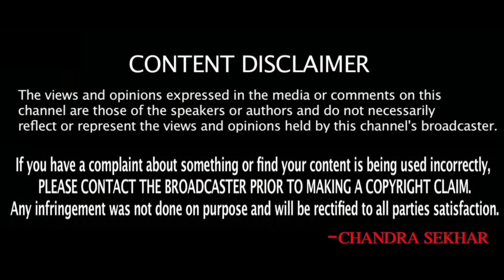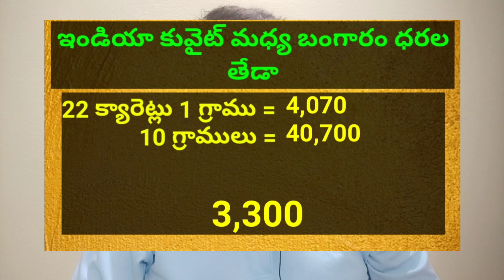Today Gold Price in Kuwait || Gold News 341 || Today Gold Price In India ||dinar rate || SukanyaTv